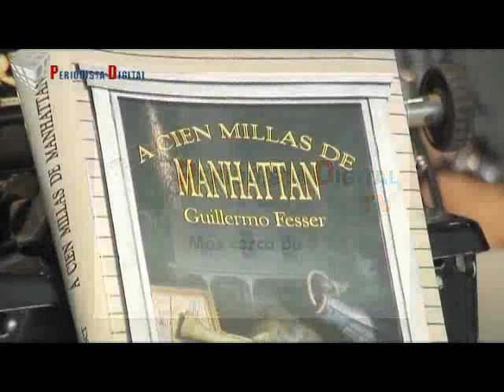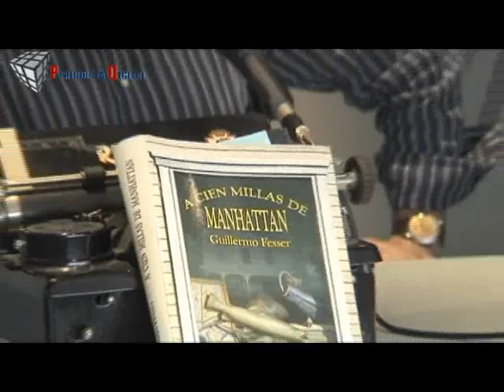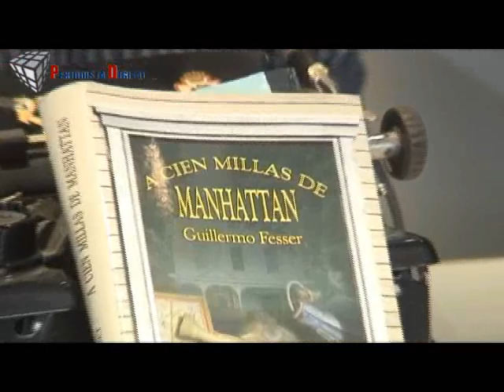Periodista Digital: Entrevista a Guillermo Fresser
Confiesa que el año en que vivió en EEUU se sintió muy a gusto en un pueblecito a cien millas de Manhattan. Precisamente esta peculiaridad geográfica da nombre a un libro en el que ha recogido las historias de personas con las que se ha topado en su periplo que va desde la América profunda al American Way o Life que tanto creemos conocer en Europa.